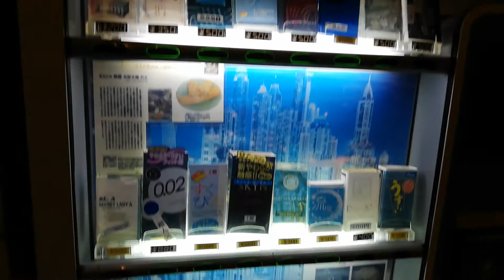コンドーム自動販売機